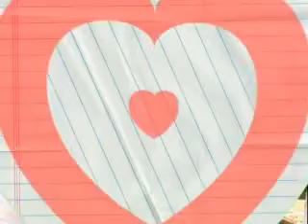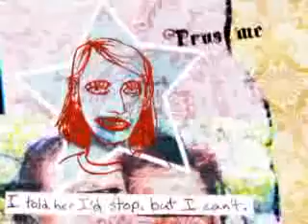I know you want Brenda!!!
Pitbull- Calle Ocho